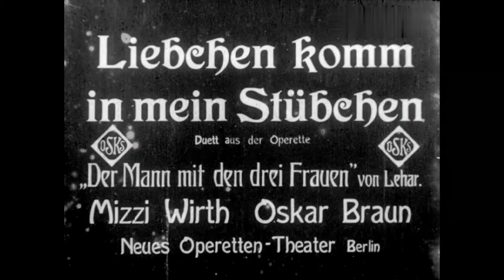Der Mann mit den drei Frauen: Liebchen, komm in mein Stübchen (1908) Alfred Duskes Cinophon Fabrik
Director: Unknown
Production Company: Deutsche Bioscope GmbH
Country: Germany
Notes: Tonbil for the duet of the 2nd act "Liebchen, komm' und öffne dein Stübchen", also known as "Wahrlich wie ein Troubadour", from Franz Léhar's opera "Der Mann mit den drei Frauen". Léhar's opera celebrated its premiere on January 21, 1908 at the Theater an der Wien. The main title of the film announces Mizzi Wirth and Oskar Braun as actors and singers of the New Operetta Theater in Berlin for this sound image. It is believed that the two are performing in front of the camera a number from a stage production of the operetta, which premiered on March 20, 1908 under the direction of Julius Spielmann. The recording of the duet, which is used for the Tonbild for the reconstruction, is sung by Max Steidl.

Tonbild is a term for early cinema films with synchronous sound (recorded and played back using the pin-tone method). In Germany, the production of sound images began around 1903: the camera filmed actors using the playback process to a sound recording on a shellac record. In the cinema show, the projector (usually still hand-cranked) was synchronized with the gramophone. The short films mainly showed popular pieces of music from opera, operetta and revue. There were even special audio-visual theaters for the extremely popular genre. Before the start of the First World War in 1914, the brief era of audio images ended again. Filmed in large numbers around 1908, they are now among the rarities of early film heritage.